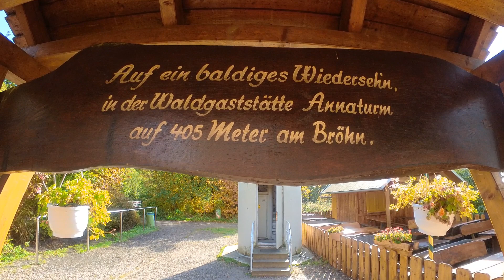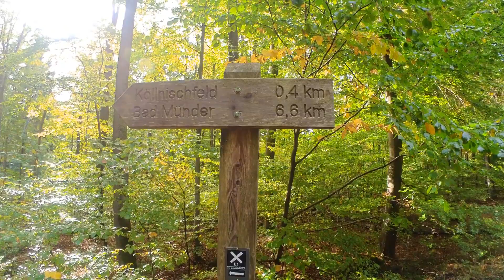Deister Annaturm ...Laube ...kleine Wanderung